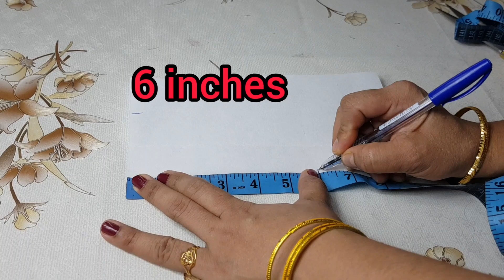Trendy and Latest Kurti/Churidar Neck Design/Four Stars Creations